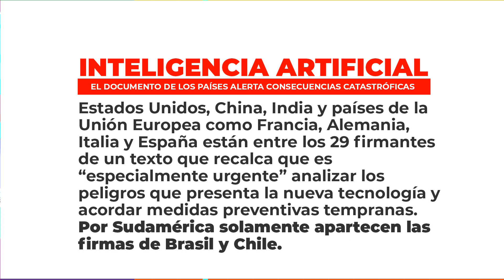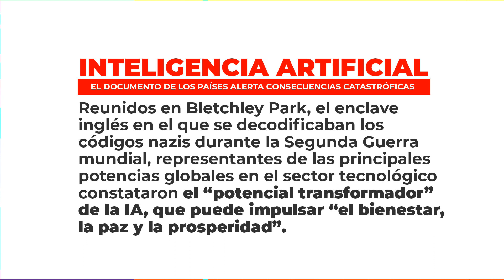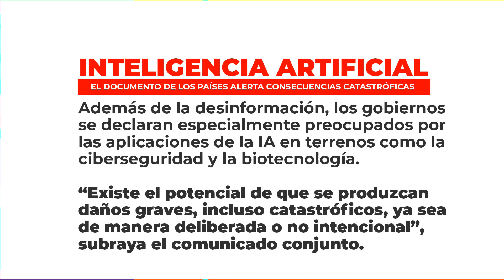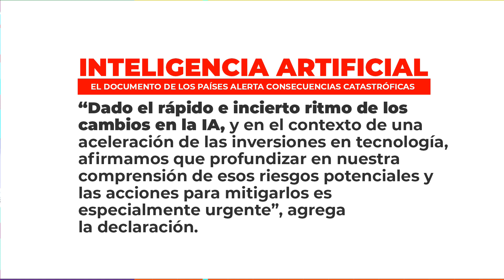Inteligencia Artificial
El documento de los países alerta consecuencias catastróficas.
Los gobiernos mundiales reunidos desde este miércoles en una cumbre de seguridad sobre inteligencia artificial (IA) en el Reino Unido alertaron en una declaración conjunta sobre las potenciales consecuencias "catastróficas" de la nueva tecnología.